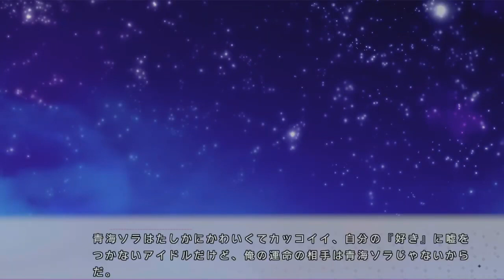ハジラブ Making Lovers- 体験版 Japanese Demo chapter 19